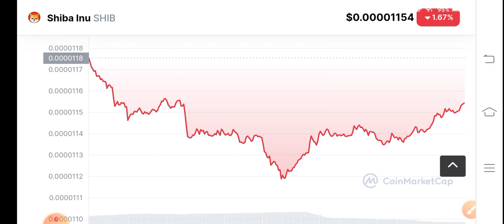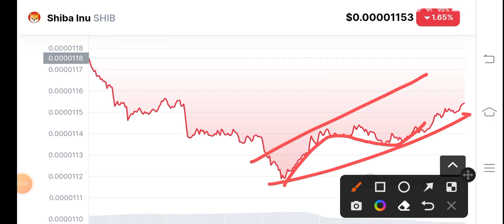Shiba inu Holders Must Watch! Shiba inu Price Prediction! Shiba inu News Today